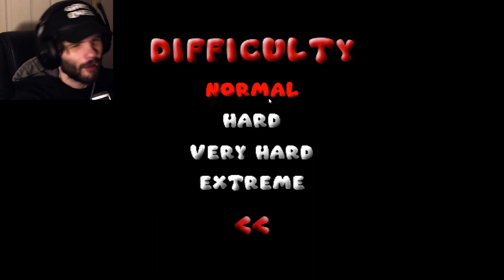Hunting Hour with Mr Hopps (FNAF: Hopps)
Even though this is QUITE different to FNAF, I am including it in this FNAF Month because I spend 5 “nights” with Mr Hopps lol

Playing this really makes me want to play more of Mr Hopps and I hope to return to Mr Hopps in the future.